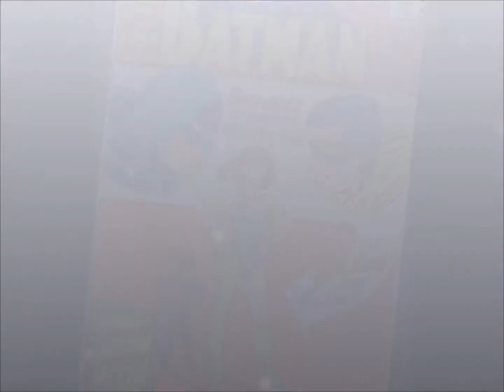Poison Ivy Tribute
In honor of Dr Pamela Isley.  A great Batman foil, an enemy to those who poison the environment, and truly the reddest rose in Gotham - Poison Ivy.

Song: Marteria, OMG! (instrumental)